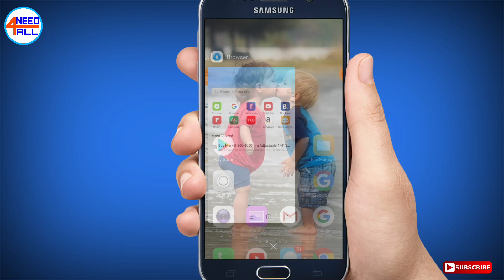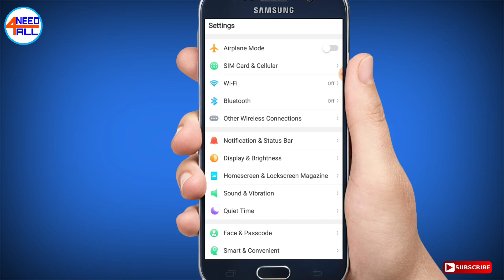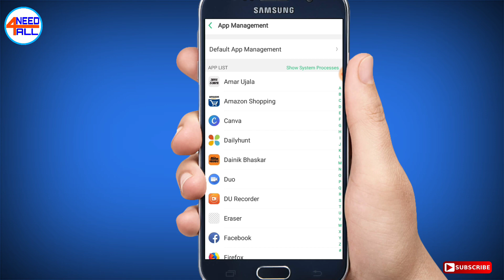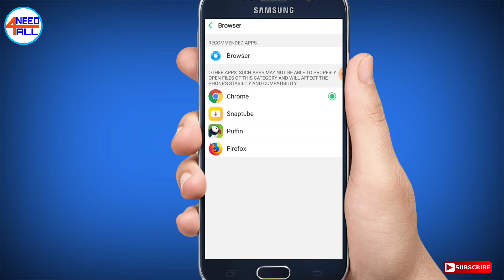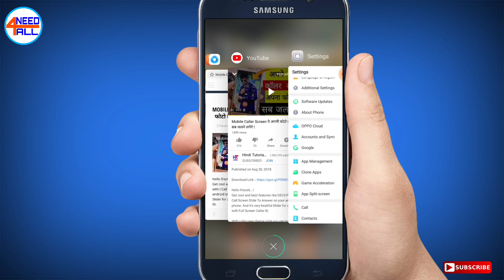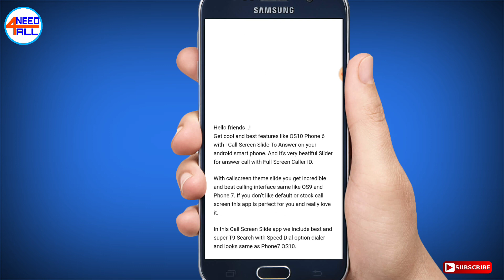How to Set Default Browser In Android Mobile ll Android Tips in Odia ll Need4all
android tips in odia
android tips
best android tips in odia
tips and tricks in odia

Our Channel

My use mic for record voice
My use mobile for video recording
My second mobile for video recording
 ଓଡ଼ିଆ ରେ ସବୁ ଖବର୍ ର ଅପଡେଟ ପାଇବା ପାଇଁ ଆମ ଚ୍ଯାନଲ କୁ ସବ୍ସକ୍ରାଇବ କରନ୍ତୁ

Thanks
Need4all
Need4all7bk